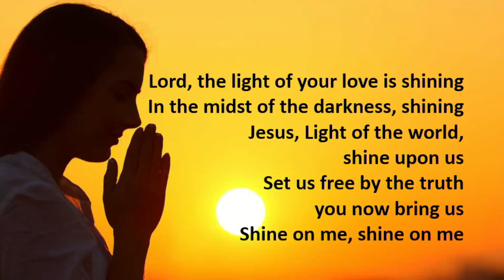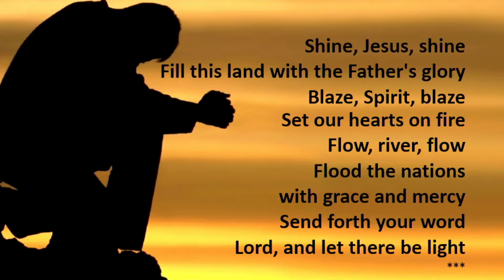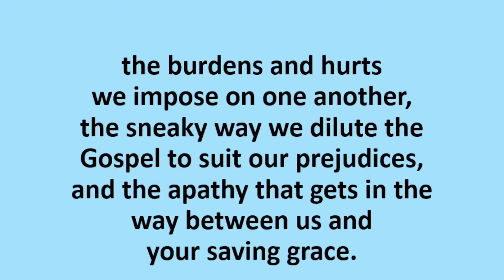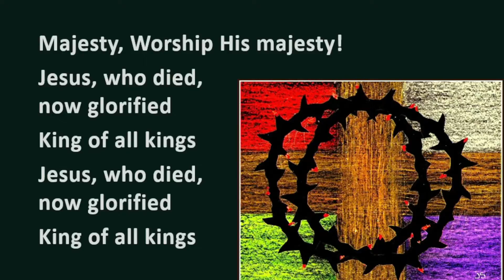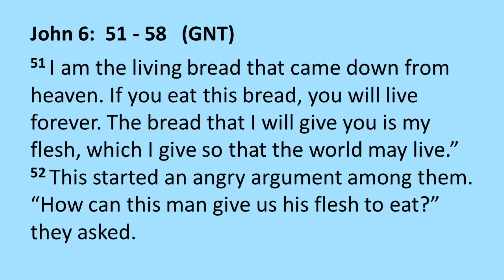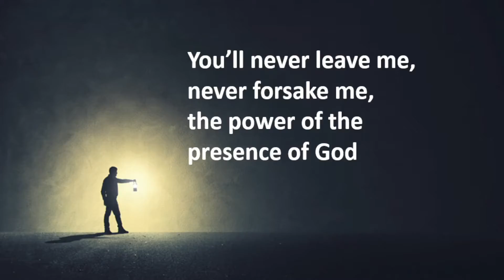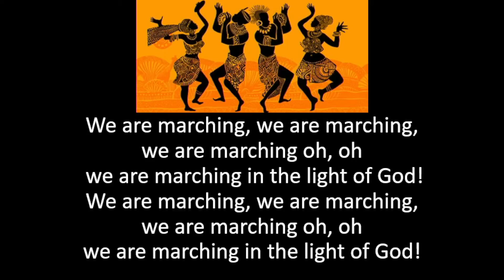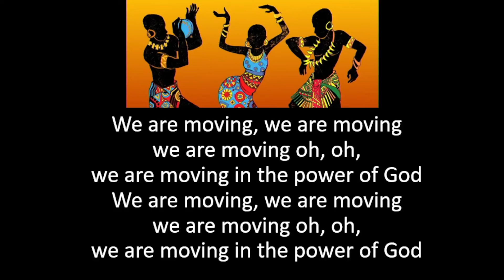2021-08-15 Coatesville Service